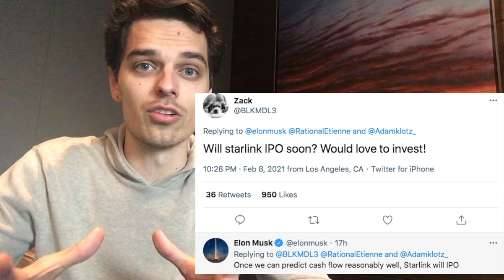Starlink Update 2021 - Elon Musk Says Maybe IPO Soon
Elon Musk tweeted that Starlink will go public and IPO after they can better predict cashflows.  The satellite company that is currently a part of SpaceX has big potential as they continue to expand the Starlink network.

Starlink has a beta program and also just announced pre-orders for coverage.  They will likely spin off of SpaceX to go public.

Do you think that Starlink will go public and IPO soon?